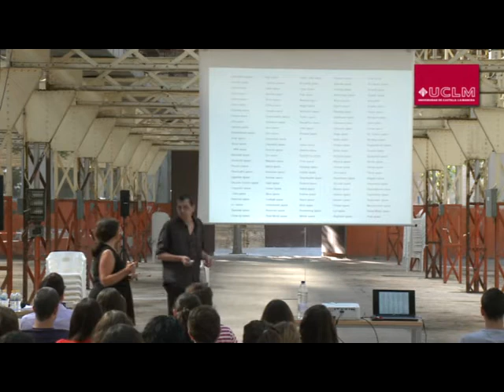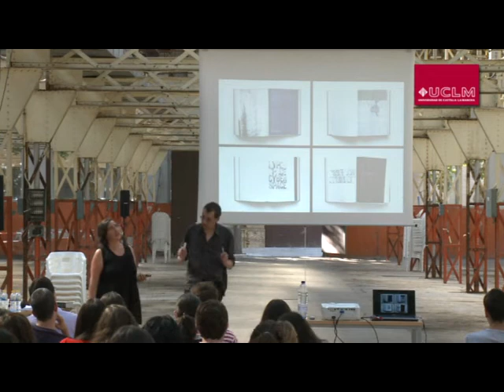09/09/2010_A space odyssey. Andreas Voigt + Ángela Lambea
Conferencia. Antiguo Taller de espoletas
Campus de la fábrica de armas de Toledo